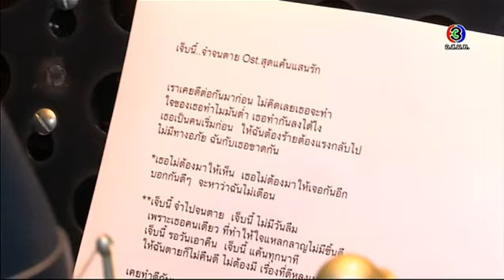สีสันบันเทิง | 29-01-58